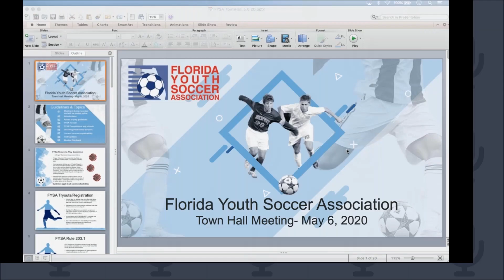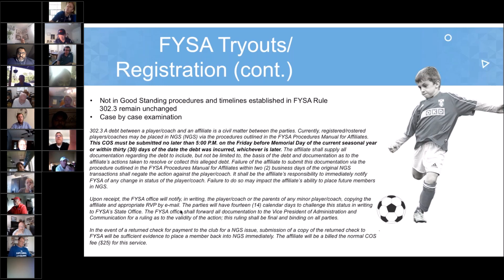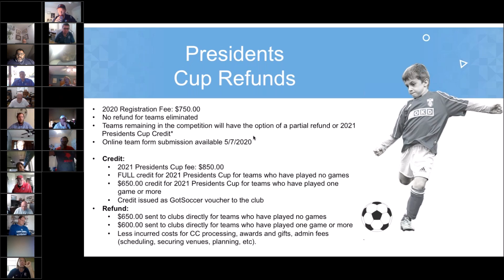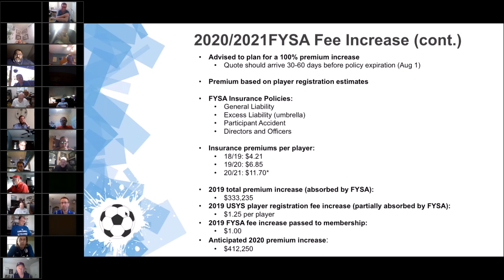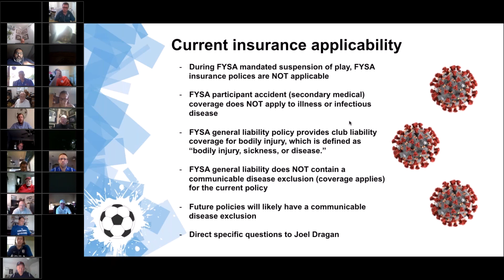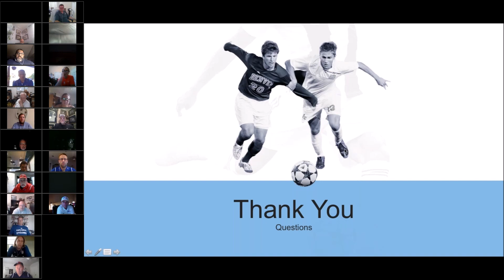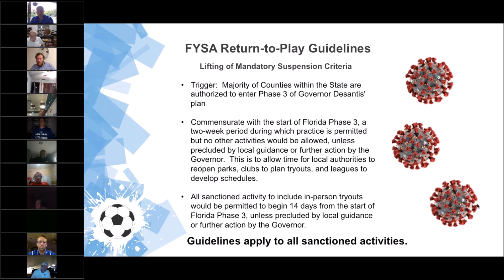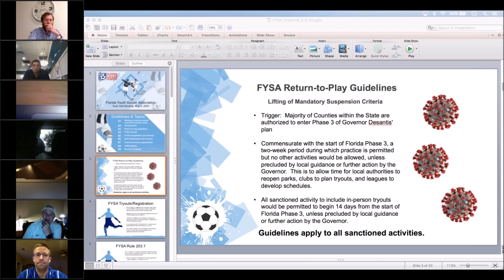FYSA Town Hall Meeting - May 6, 2020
In this town hall meeting, we discuss the player fee increase for the 2020/2021 season, return to play procedures, tryout questions, and information on the regional AGMs.